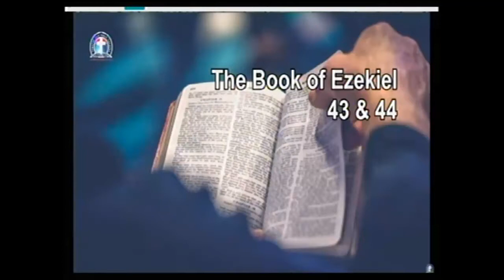RECEIVING OUR LIBERATOR’S FULLNESS PRESENTED BY HIS FORERUNNER By Pas W F Kumuyi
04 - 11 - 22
This is a reminder that today is fasting and Prayer for all our USA churches  ahead of commencement of Global Crusade.
we will all join the prayers tonight at 6:00pm CST (7:00pm est)
Zoom Info:
Time:  6:00pm (7:00pm EST)